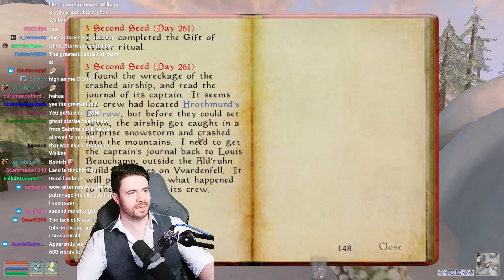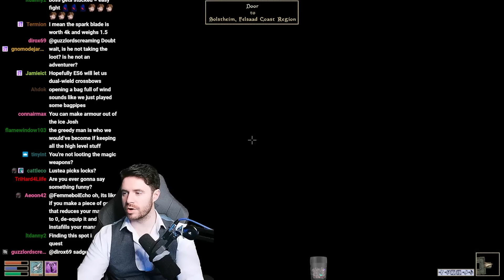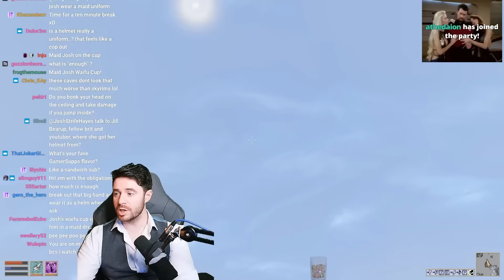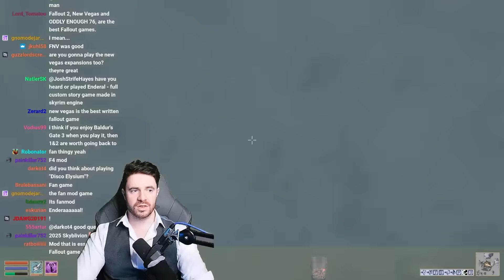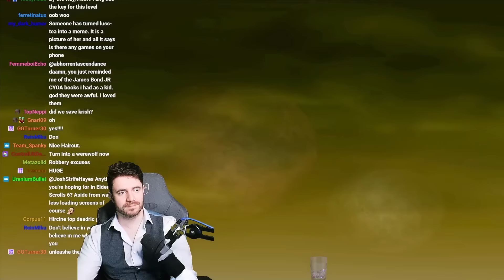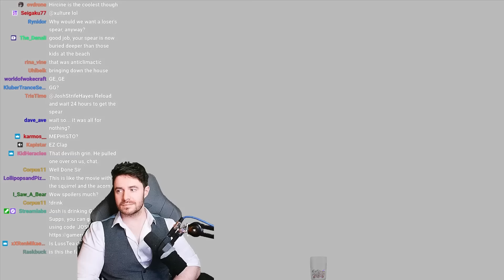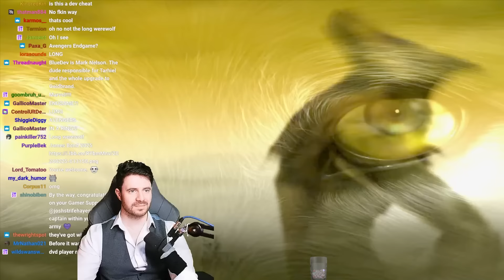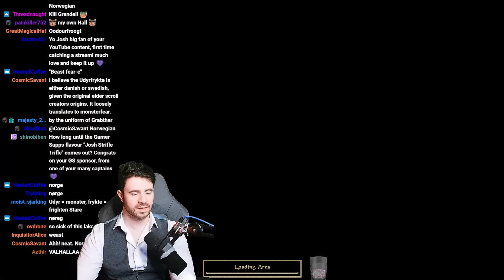Josh Strife Hayes Plays: Morrowind - Part 8